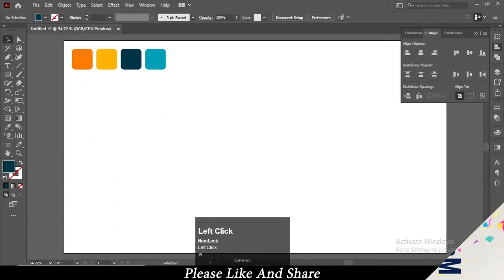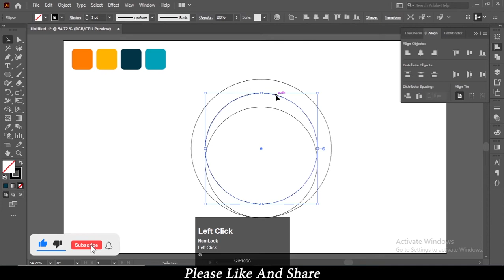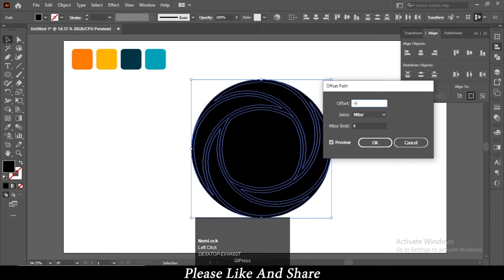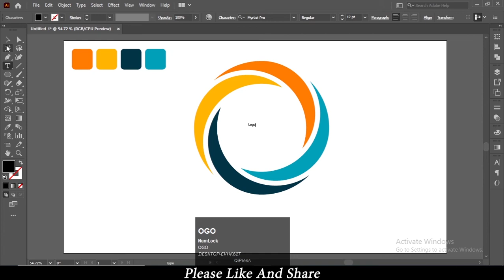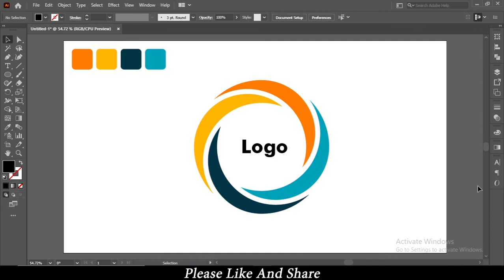How to make Circle Logo Design in illustrator || Adobe illustrator Tutorial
How to make Circle Logo Design in illustrator  - @streakmotion

In this video you will learn How to create Circle Logo Design in illustrator
With few simple steps you can Create a Circle Logo and i hope this video very helpful for you guys.

Hey,
I'm Fazal Abbas, the guy behind the Streak Motion blog. Photoshop & Illustrator, Premiere Pro, After effect video tutorials from Fazal Abbas of Streak Motion.

How to Find All Custom Shapes For Photoshop CC | Photoshop Custom Shapes Missing- All Custom Shapes

Tag